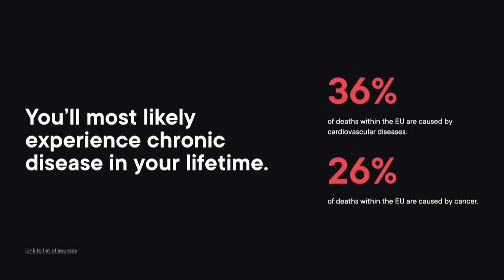Slush & Macromo Investors Day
This December I was busy speaking o  one of the biggest startup conferences in Europe - Slush. Later in the month, we organized the first Macromo Investors Day! In this video, I'm sharing my experience from both of the conferences.

🧬 MY STARTUP

Personalized AI-driven help with diabetes, weight loss, and heart health.

📕 SCREEN – PRODUCT DESIGN GUIDELINES

Get ready for advice that you can use to improve your digital product design skills – with this easy-to-digest handbook you will quickly get to the point of main ideas. From colors, typography, and components to patterns, navigation, and motion – The screen covers it all.

💌 LEARNING TO BE A LEADER NEWSLETTER

Do you want to know the news before everyone else? My biweekly newsletter covers all behind-the-scenes of running a startup, being a young CEO, and - as you can guess from its name - learning to be a leader. I'll share the ups and downs of my day-to-day life and work, learning as I go, and sharing this journey with you.

👩🏻‍💻 ABOUT ME

Previously an independent Product and Interaction Designer, I have switched fields to become a co-founder of a health tech startup. I have worked for companies such as DoorDash, ClickUp, Byju’s, Toptal, and Vodafone, but now it's time to introduce you to Macromo, a company that aims to transform the future of healthcare by helping you live a life worth living.

🔥 SOCIALS

🖤 ACKNOWLEDGMENTS

The video was filmed and edited by Jakub Veinlich.